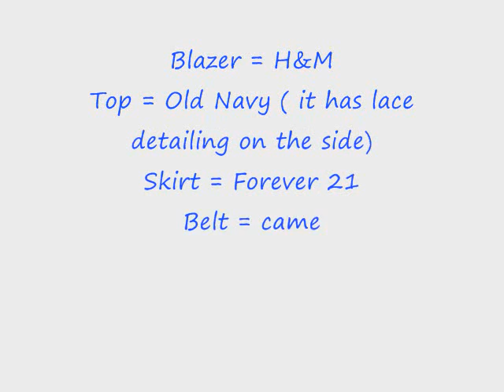Royal Blue Blazer with Steve Madden Beasst Nude Pumps OOTN